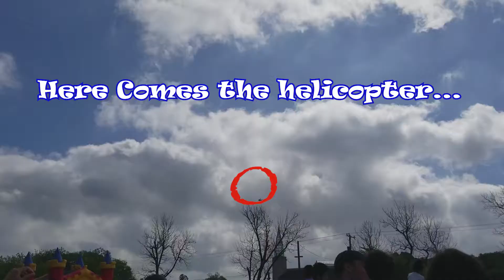Helicopter Egg Drop || Easter Collab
Christian goes to a Helicopter Easter Egg Drop & 22 channels collaborate to wish you a Happy Easter!

The Contented Family

ChristiansCornerTV is your spot for fun content!

I love posting funny challenges done with my family. I soon will be expanding to cooking and gaming videos.